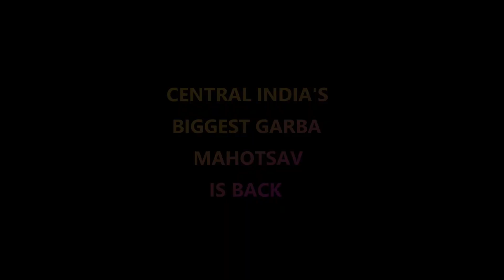Navratri Nights with Ayush | Pankhida Garba | Falguni Pathak